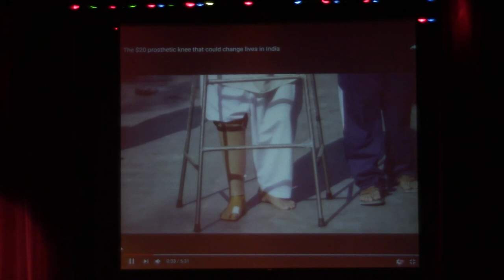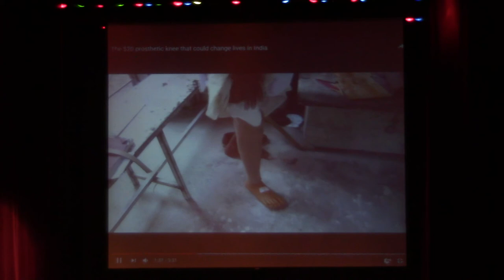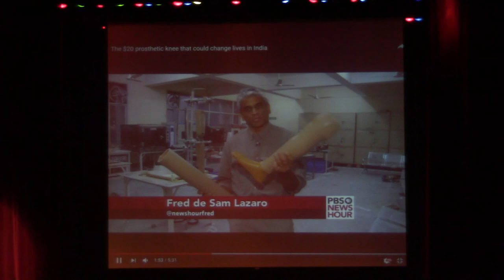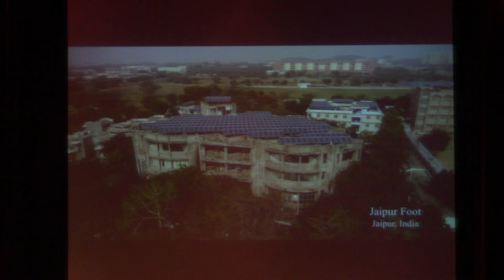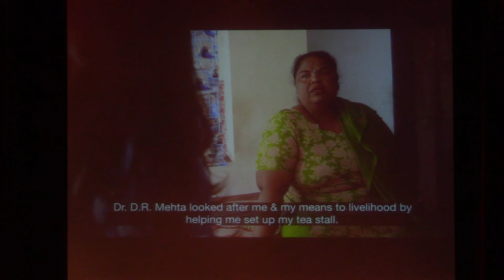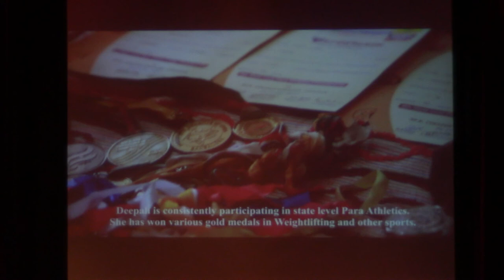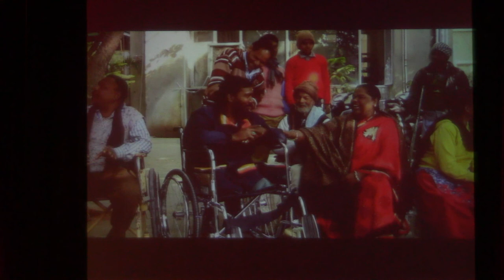Dwight Morrow High School/ Academies at Englewood Assembly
On February 7, 2018, Prosthetics for Change organized a school wide assembly for 600 students, focusing on the team's past accomplishments and their monthly goals to initiate a chapter in every school district in Bergen County. Through countless hours of work and dedication, the team was able to present the months of hard work in the form of $5,000 raised for the organization Jaipur Foot. By displaying the 72 lives we impacted across the 29 countries, students felt inspired to join our circle.